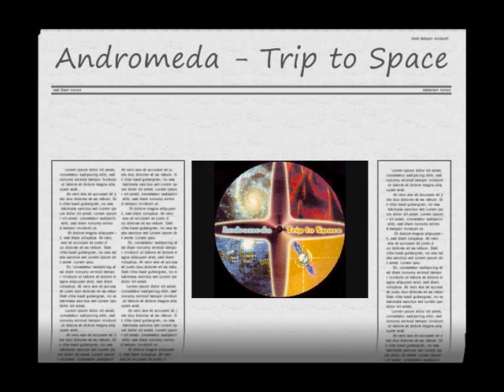Andromeda - Trip to Space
One of my all time favourite tunes! absolute belter track,pure Trancstastic stuff, ya can't beat Ze Germans when it comes to thumping trance tunage!!

N-Joi this crackin classic!!!

Label:Save The Vinyl, Logic Records
Catalog#:S.T.V. 010, 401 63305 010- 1
Format:Vinyl, 12", 45 RPM
Country:Germany
Released:1993
Genre:Electronic
Style:Trance